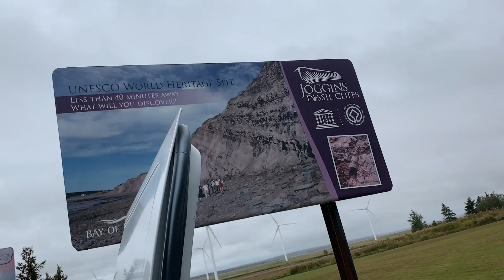Not The Van Life Ramsey | What I Eat In A Day Living In My Camper Van, Not A Recipe Video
I make simple meals in my van, i have never been a cook ever in my life BUT i do eat more meals in my van home then i ever did in my condo. My name is Chrome i live full-tiime in my cargo van with my english bulldog "Cruz".  We travel a little more everyday and film our day to day adventures "Everyday Van Life" Below is a list of all the basic questions you may have about us

THE VAN AND US:
2004 Ford E250 Extended Cargo van
How I Make Money: 100% Youtube
Camera I Film On: iPhone XS Max
Video Editing Software: Adobe Premier CC